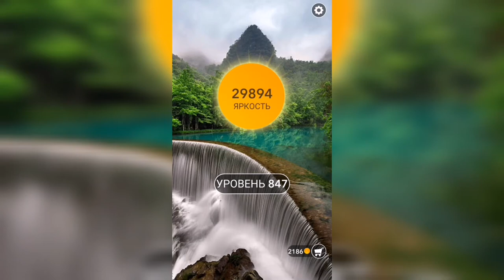Word / Слово Крест: Поиск русского кроссворда / Уровень 847